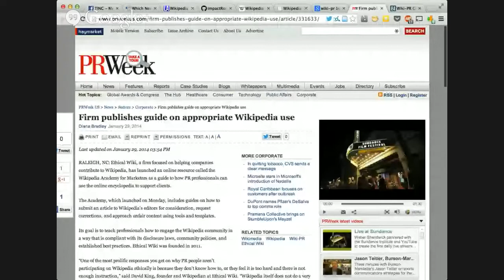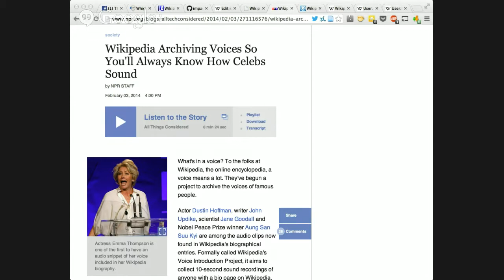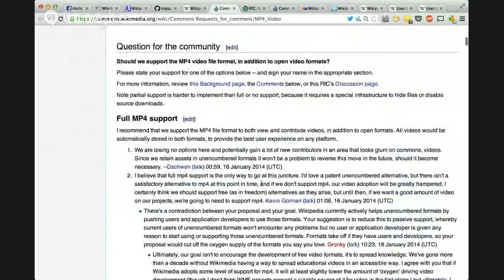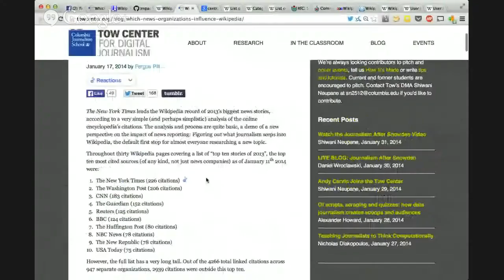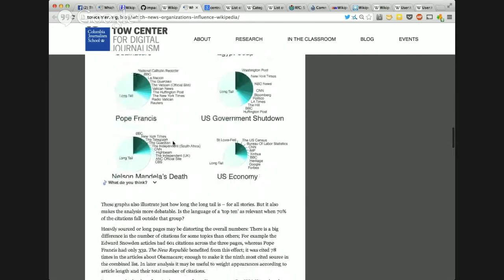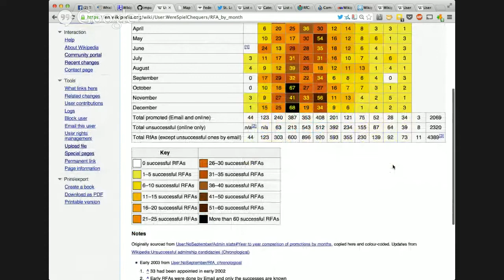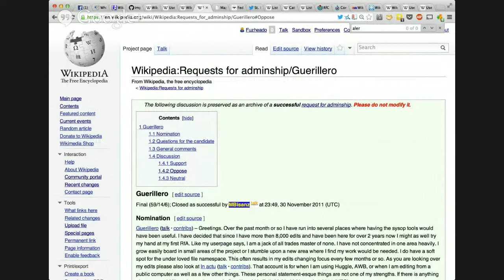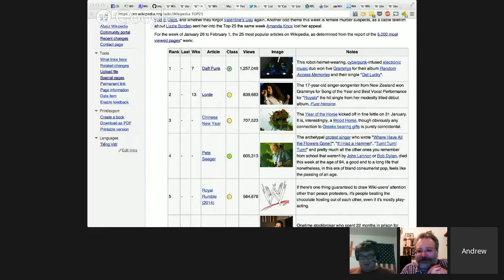Wikipedia Weekly Episode 109 - Systemic Bias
Wikipedia Weekly podcast, index:

00:00:00 -- Introductions
00:01:01 -- WikiPR update
00:15:15 -- WikiVIP and multimedia in Wikipedia
00:21:36 -- RfC on video support across Wikimedia projects
00:38:11 -- Andrew's American University Wikipedia class
00:46:48 -- Which news sources Wikipedia uses the most
00:53:04 -- Plotting Wikipedia's geodata on maps
00:54:51 -- State of Wikipedia:Requests for adminship
01:22:22 -- popular articles of the last week